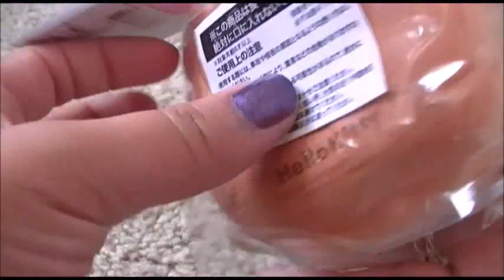MY SQUISHY COLLECTION: still growing